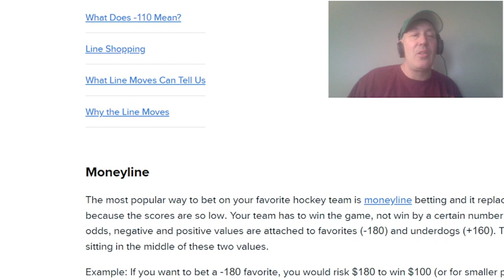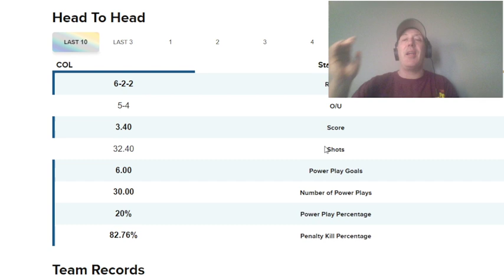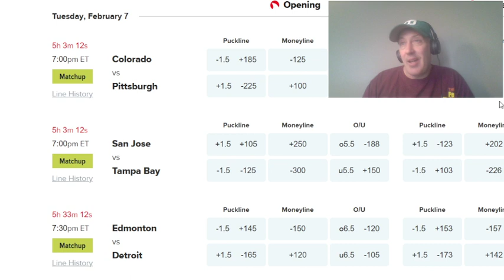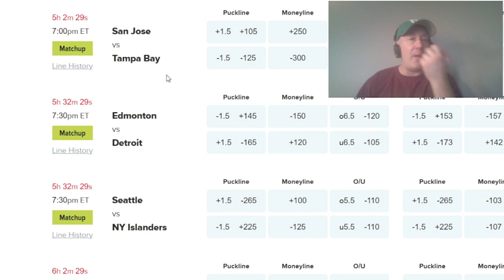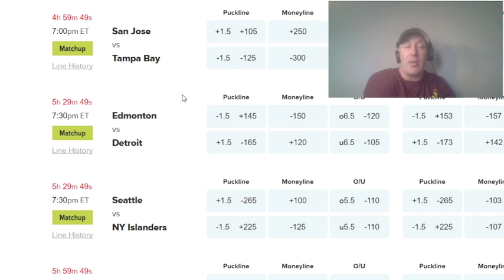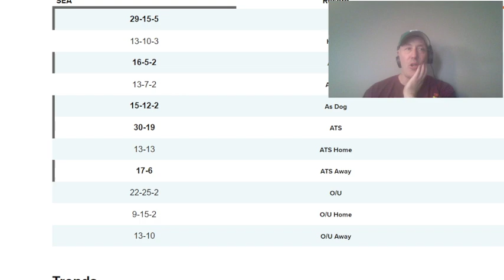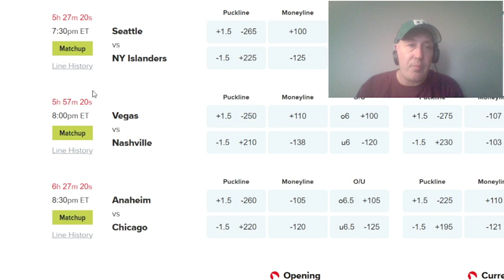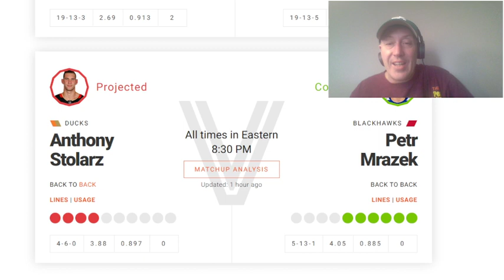Free NHL Picks For The Land For Feb 7th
I look at at of the days games and give my leans on sides and totals